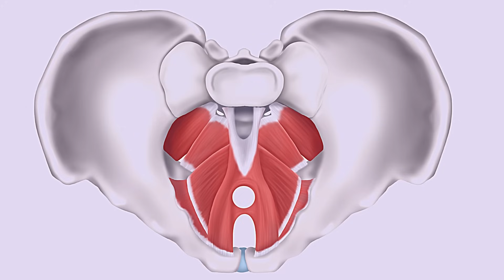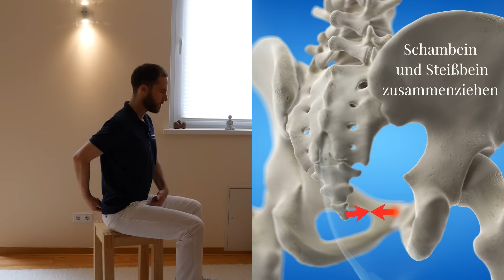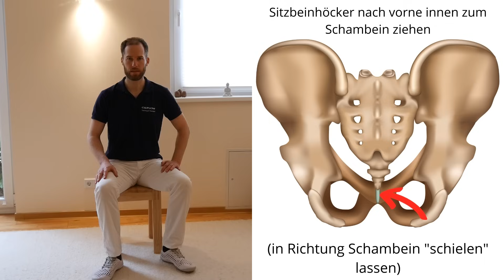Der Beckenboden - so trainierst Du ihn richtig! (Typische Fehler vermeiden beim Beckenbodentraining)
Der Beckenboden ist ein extrem wichtiger Muskel, der von vielen eher vernachlässigt wird. Umso wichtiger sich nun darum zu kümmern! Im Video lernt Ihr, wie Ihr den Beckenboden richtig ansteuert und trainiert. Solltet Ihr Probleme mit den Übungen haben, kann es sinnvoll sein ein individuelles Beckenbodentraining bei einem speziell geschulten Physiotherapeuten oder Cantienica-Trainer zu machen.

vorbei.

Natugena - Vitamin D, CBD & mehr

Flow - Massagepistolen 🔫 - Selbsthilfe bei Verspannungen und Muskelschmerzen

Mikronährstoffkonzentrat LaVita 🍊
Bei der Bestellung gerne meine Nummer 351209 angeben. Danke🙏🏼

Akkupressurmatte von ShaktiMat🧘‍♀️☯️ - Entspannung und Schmerzlinderung

Zirbenholzlüfter von zirb. 🌲  Bergluft Zuhause & im Büro 🏔

---Inhalt
0:00 Anatomie und Funktion
2:02 Was passiert bei einer Schwäche?
3:33 Übungen für den Beckenboden
8:24 Was, wenn es nicht klappt?
11:59 Einatmung oder Ausatmung? Intensivierung
14:08 Schwer Heben
14:43 Übungen auf Gymnastikball und Balance Pad
16:53 Übung für Fortgeschrittene
18:48 Worauf achten beim Training

* die mit* markierten Links sind Afiliate-Links.
Ohne dass dabei Mehrkosten für Euch entstehen, könnt ihr mich und meine Arbeit bei einem Produktkauf auf diesem Wege unterstützen. Vielen lieben Dank! :)

Im Video und Thumbnail verwendete Bilder:
Adobe Stock:
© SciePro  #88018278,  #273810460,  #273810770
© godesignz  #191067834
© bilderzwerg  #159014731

Shutterstock:
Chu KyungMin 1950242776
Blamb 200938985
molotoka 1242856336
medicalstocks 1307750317